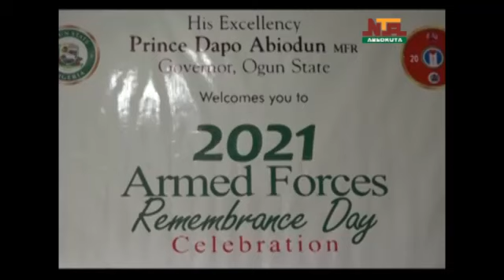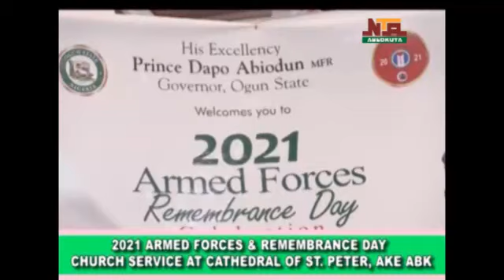2021 ARMED FORCES REMEMBRANCE DAY CELEBRATION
2021 ARMED FORCES REMEMBRANCE DAY CELEBRATION